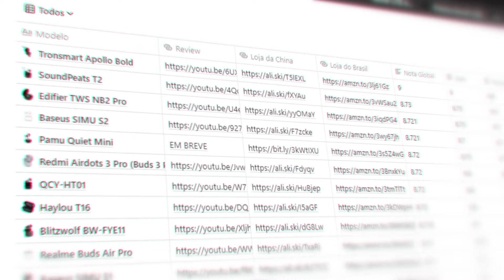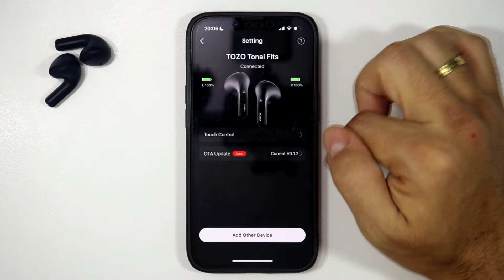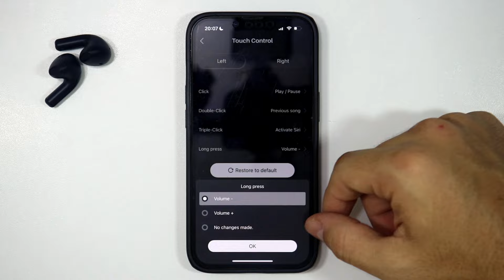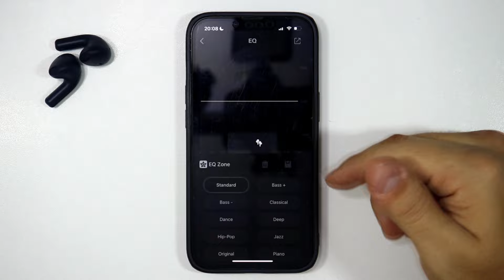A SOUNDPEATS QUE SE CUIDE! TOP Auricular TOZO Tonal Fits T21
▼▼▼ Links Importantes ▼▼▼

0:00 - TOZO Tonal Fits
0:36 - Detalhes
2:14 - Autonomia
2:57 - Conexão
3:20 - App TOZO
5:27 - Qualidade em ligações
5:48 - Qualidade de som
6:24 - Vale a pena?
7:05 - Testes de delay

Existem diversos fones de ouvido bluetooth bons que funcionam em qualquer smartphone (Iphone ou Android) de várias marcas como Blitzwolf, Samsung, Motorola, Philips, Beats, Xiaomi, Multilaser, Bose, Edifier, Pioneer, Pulse entre outros. Fica difícil saber qual o melhor, mais barato ou melhor custo benefício.

E se tratando de custo benefício os chineses são os que mais se destacam e algumas empresas chinesas vêm se superando, desenvolvendo produtos com cada vez mais qualidade e tecnologias avançadas.

A empresa TOZO desenvolveu vários fones bluetooth de qualidade e, falando de fone de ouvido bluetooth auricular, eu nunca tinha testado um dessa marca. Os destaques pra mim sempre foram o Soundpeats TrueAir 2, que foi o melhor fone desta categoria que eu havia testado por um bom tempo, depois veio o Soundpeats Air 3 que ficou no topo por muito tempo. E logo em seguida veio o Fone de Ouvido SoundPeats Air 4 que conseguiu superar seu antecessor.

Mas agora para bater de frente com o Air 4, temos o TOZO Tonal Fits, ou TOZO T21.
Ele possui o bluetooth 5.3 e está disponível em várias cores. Neste vídeo eu faço o unboxing e faço uma análise completa além de mostrar o preço (com um cupom de desconto), onde comprar que está disponível em vários sites como AliExpress, Banggood e Amazon.